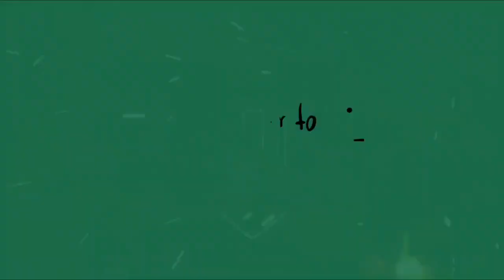How To Cook Chicken Caldereta||Buhay kuwait buhay ofw